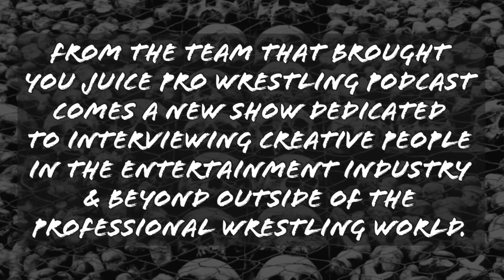Enter the JPDUB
From the team that brought you JuiceProWrestling podcast comes another show fixated on the finer things in life with less bullshit!

Join host Justin “Juice”Wallace & producer Sreten Jovanovic as they seek out creative & interesting people in the entertainment world such as artists, musicians, actors, entrepreneurs, gamers, athletes, comedians, filmmakers, and anyone that’s got a knack for productivity & positivity!

If you love horror, metal, sports, comics, gaming, beer, and good vibes then look no f’n further!

Spread the word!